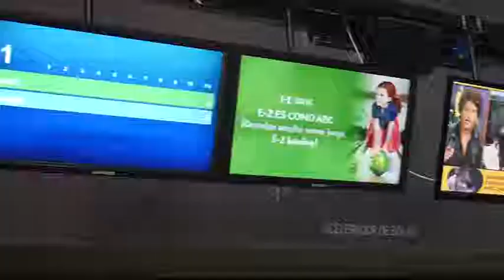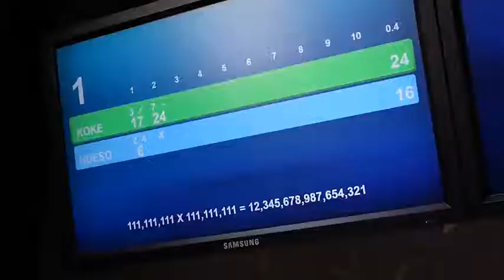De bolos con Jorge González (El Vlog de Antonio Hueso - COPE)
Jorge González (ex Operación Triunfo, La Voz) presenta su nuevo single, 'Esta noche', un pegadizo tema con sabor a verano y compuesto para bailar en la playa y sacudir las ondas en la radio. En 'Esta noche', Jorge exhibe su lado más latino y seductor. "Es una nueva etapa en mi carrera, estoy feliz con la música fresca y actual que estoy haciendo, y quiero disfrutar a tope de cada segundo", confiesa. Para grabar, el artista pasó una temporada en Florida (Estados Unidos) junto con el equipo de producción de su sello, Cat Music Spain.

En su nuevo single, la voz melódica y romántica de Jorge encuentra su contrapunto en el estilo mestizo de Mirella Cesa. La estrella ecuatoriana y él se conocieron este año en el Festival Viña del Mar (Chile) —donde ella se alzó como Mejor Artista Internacional—, hubo química musical y decidieron trabajar juntos.

En este vlog de Antonio Hueso (Cadena 100), publicado el 29 de agosto de 2018, el artista presenta su single y habla de sus planes de futuro.